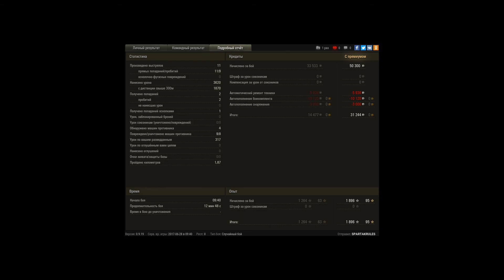Чтобы затянуть пришлось три раза взорвать БК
Игрок: SPARTAKRULES
Чтобы затянуть пришлось три раза взорвать БК фуловых противников. Мастер+Медаль Редли-Уолтерса+Медаль Паскуччи+Воин+Танкист-Снайпер+Основной Калибр в Более 3500 Урона